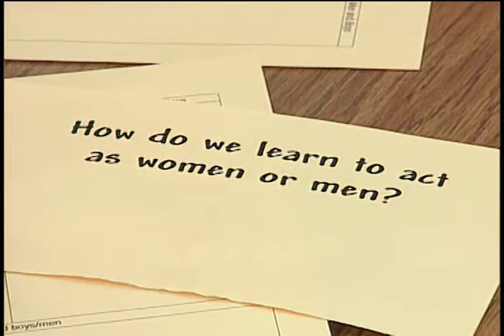The Gender Project: Launch the Project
Instructors explain to students their new project called the Gender Project. The Gender Project is a project-based learning assignment for 7th and 8th grade students at the Greater Brunswick Charter School.